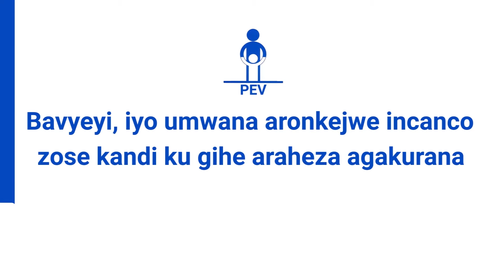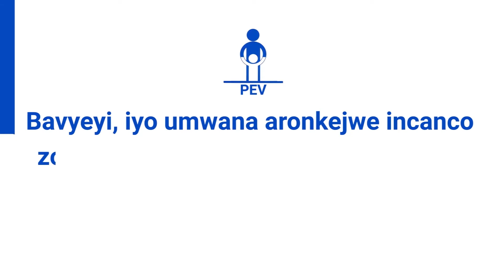Ivyaranguwe n'ubuserukizi bw'umugambwe CnddFdd mu Rutana mu guhimbaza indwi yahariwe ugufashanya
Burundi Politique Umviriza ivyaranguwe n'ubuserukizi bw'umugambwe CnddFdd mu ntara ya Rutana mu guhimbaza indwi yahariwe ugufashanya, ajo imiryango ya bantahonikora itari mike yaronkejwe ivyo kwikenura bitandukanye